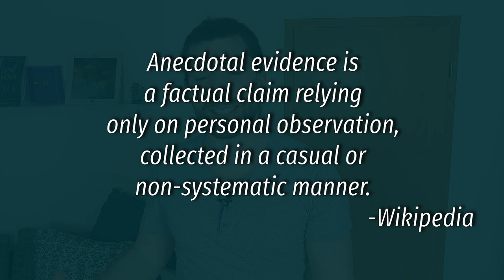What is anecdotal evidence?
A lot of people use it without even knowing. What is it and how trustworthy it is I discuss in today's video: What is anecdotal evidence?
Video chapters:
0:00 - Intro and general information
0:57 - Definition
2:09 - How to deal with it?`
5:01 - Examples
10:08 - Facts don't care about your feelings
14:53 - Outro
Yury Experience is a channel, where I share with you my experience of life in different countries, as well as some of my knowledge. Except for that, I discuss different topics, which I find important for our everyday life.

What do I want to achieve with this channel? I want everybody to become more conscious about their lives and their decisions. That's all.

P.S. I, as a creator of this channel, am highly interested in your opinions. Some of them will be used on my other two channels, as a representative of the language. Please, try to stay constructive and respectfull towards my opinions and opinions of other people, even if they are different to yours.